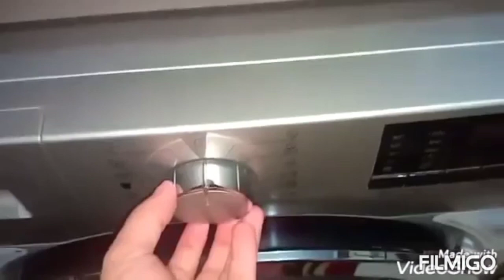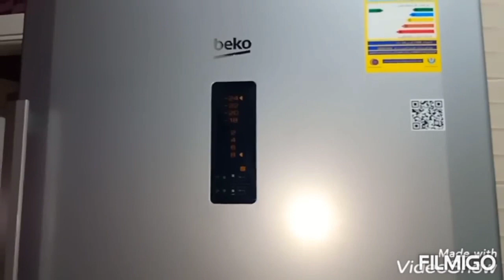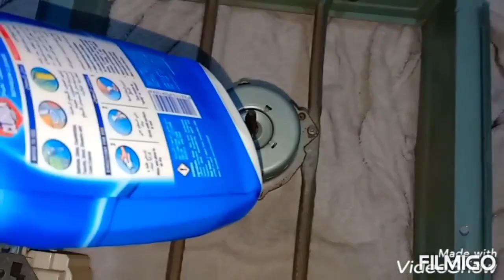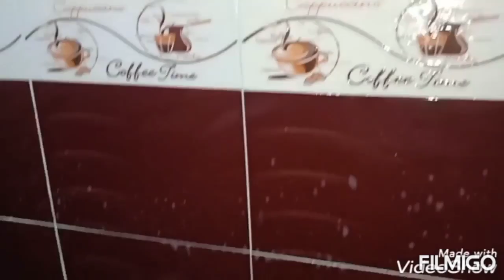انجزي شغلك قبل العيد ومتتعبيش نفسك//مكرونه بدون سلق في حله واحده//كفته لحم العيد //سوبر مامي